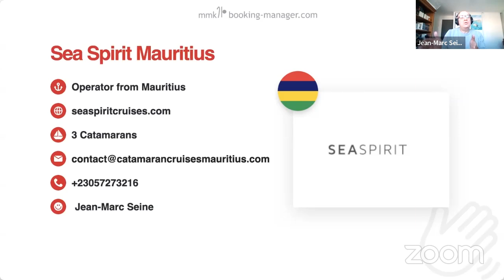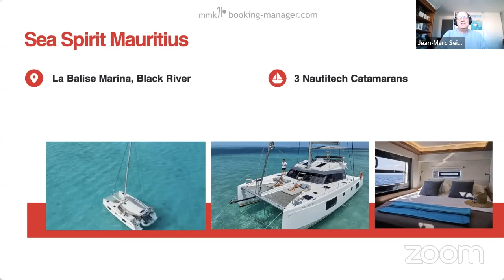New Fleet: Sea Spirit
“Sea Spirit operates only in Mauritius. Mauritius is a more Luxurious destination, so the difference in boats is that all the boats we operate in Mauritius are new. We have Nautitech 40 and 2 Nautitech 46 only for crewed charters based in La Balise Marina. That is the Southwest coast, and it's the most beautiful, so most of our customers sail along the coastline.”- Jean-Marc Seine

Sea Spirit
Available from:  La Balise Marina, Black River
Vessels: 3 Catamarans